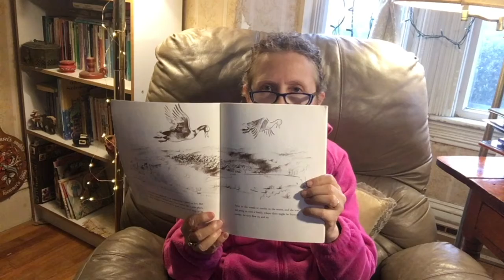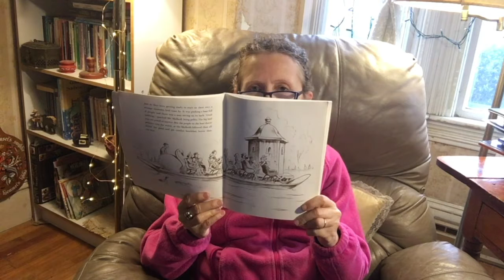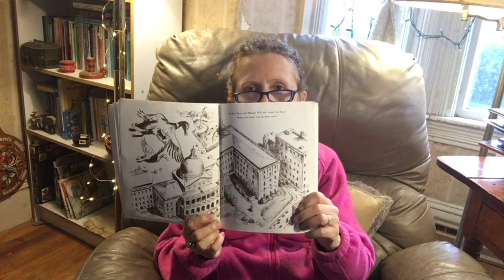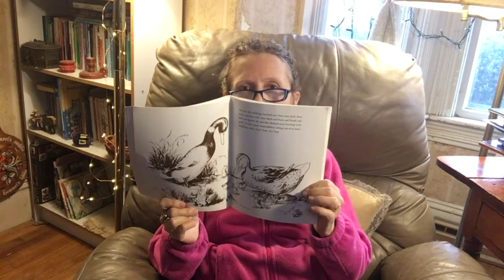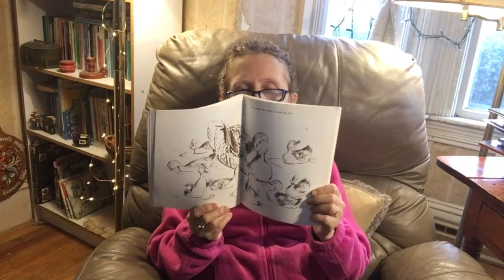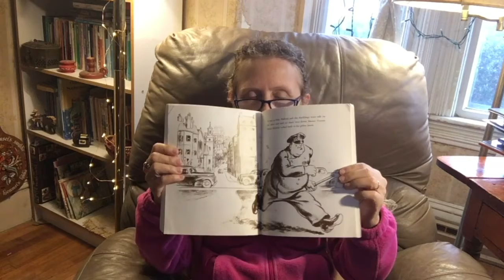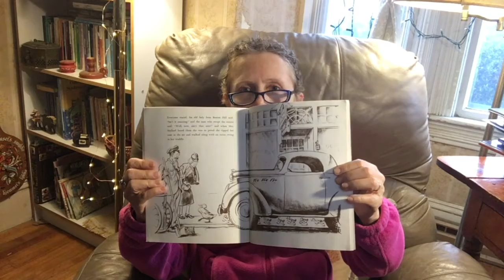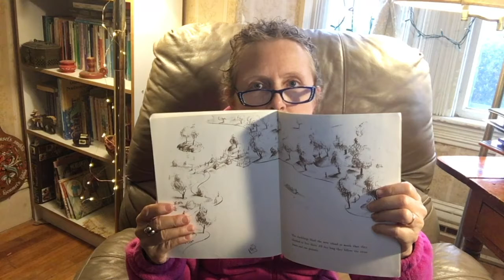Carin Reads Make Way for Ducklings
Carin Reads Make Way for Ducklings by Robert McCluskey, a tale of the family that calls the Boston Gardens home.